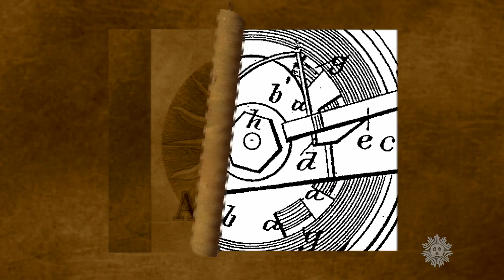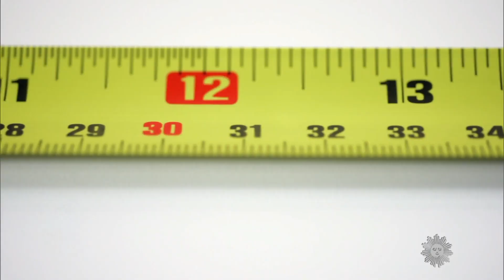Almanac: Measuring tape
On July 14, 1868, Alvin Fellows truly measured up, as he patented his "new and useful improvement in spring measuring tapes." Jane Pauley reports.